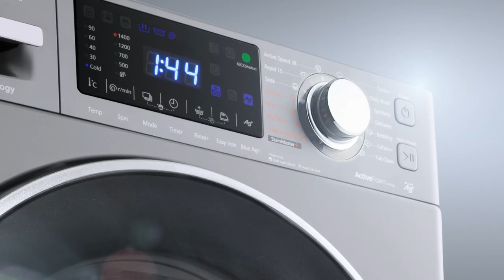Blue Ag+ Bacteria Elimination Technology | Panasonic Washer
99.99% Hygienic Care - Extra Protection for Your Baby
Blue Ag+ technology eliminates 99.99%*1 of bacteria and offers a powerful antibacterial effect via UV light and Ag ions in a regular wash cycle.